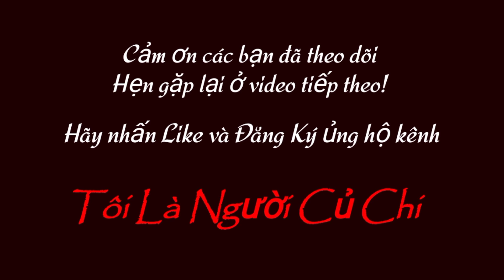|772| Bộ Mẹ Con Cái SIND 35Tr & Cái SIND Tơ Gieo Tinh BBB & Cái SIND Gieo Tinh Siêu Xám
🔻 Zalo: 0️⃣9️⃣1️⃣8️⃣2️⃣7️⃣1️⃣7️⃣5️⃣2️⃣